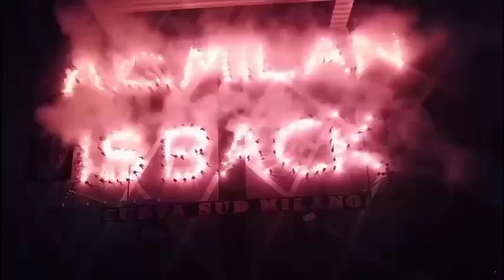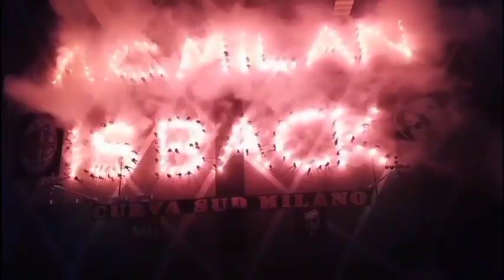TENANG‼️Milan Banyak Alternatif⚽Gabia Ke Sampdoria❓Incar Pemain Ini⁉️